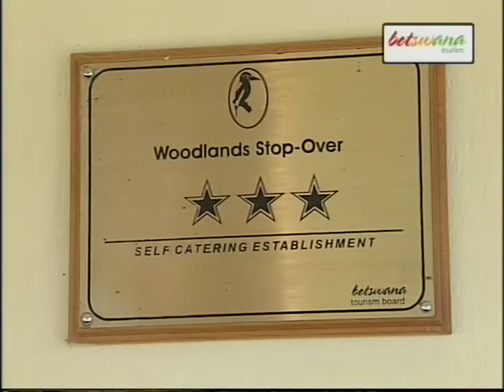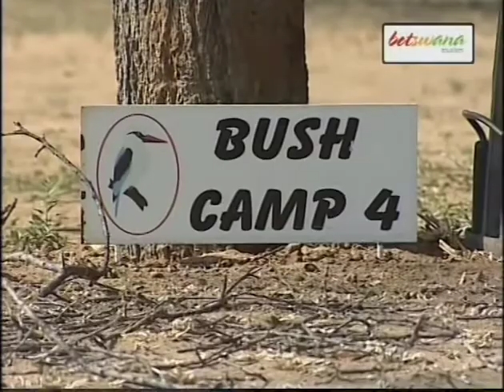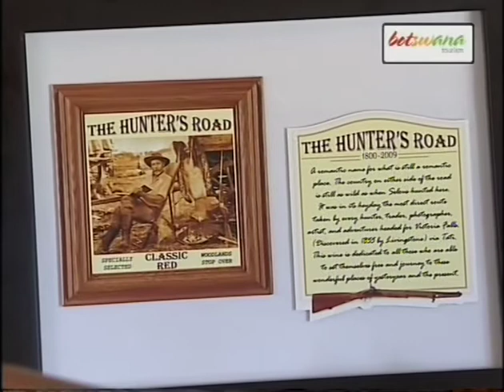Woodlands Stop Over Francistown Botswana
Situated on the site of the original "Hunters Road" previously travelled by hunters, naturalists, explorers and missionaries on their way to the Victoria Falls Zimbabwe in the 18th Century. Woodlands makes an ideal stop over en-route to the Okavango Swamps, Chobe Game Reserve, Central Kalahari, Makgadigadi Pans, Botswana National Parks and Victoria Falls Zimbabwe.
The following facilities overlook the Tati River:
* Fully furnished Woodlands Cottage
* 8 beautifully furnished en-suite Riverview rooms with kitchenette containing appliances, crockery and cutlery, fridge and microwave. Crisp clean bedding provided
Whilst the camp site hosts:-
* 6 comfortably tiled chalets each with 2 x 3/4 beds (linen provided), electricity with tea / coffee facilities.
* 3 lawned camp sites with individual braai sites, power and water points
* 5 bush camp sites
* Sparkling swimming pool
* Hot showers in a spotless ablution facility
PLUS a large variety of Botswana birds and animals can be sighted or heard such as the Woodlands Kingfisher, Kudu, Impala, Duiker to
name just a few...

Category:
Travel & Events

0 likes, 0 dislikes Show more
Show less
Link to this comment:

Share to:
All Comments (0)
        Respond to this video...
            characters remaining Cancel orPost or Create a video response
Reply
Remove
Flag for spam
Block User
Unblock User
Loading...Suggestions
2:12Add toAdded to queue Francistown ( Botswana ) july 2010by 26mook1,434 views 1:02Add toAdded to queue Our Home Zimbabwe Commuter Omnibusby CHIMURENGAINJAPAN165 views 0:07Add toAdded to queue 4x4 from Central Kalahari Game Reserve to Rakop...by freeclimb64603 views 1:00Add toAdded to queue Zimbabweby valentinochou13,465 views 7:46Add toAdded to queue Zimbabwe the case for a powershift social activ...by DumiSenda92 views 1:26Add toAdded to queue Dalumi Botswana fun day dance moves.aviby DIPSTHEO34 views 0:50Add toAdded to queue Zimbabwe Climate Change Coordinator gives updat...by OneWorldTV53 views 3:54Add toAdded to queue Far North. Choicenessby farmabrown155 views 4:17Add toAdded to queue SONATA VOLUME 1by MsAnnewest7 views 2:51Add toAdded to queue